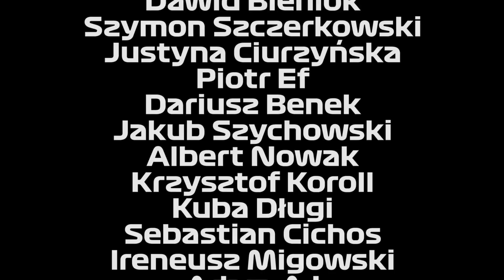Mercedes sięgnie po Vettela? Zarobki Ricciardo | Parc Fermé Podcast #130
Wracamy w duecie! Dużo spekulacji, trochę konkretów, jest też DTM!

kod ligi F1 Fantasy:
565a5e7980

- zapraszmy koniecznie na wspołtworzoną przez nas stronę!

- świetne źródło newsów o F1, zapraszamy!

- link do grupy! Zapraszamy wszystkich!